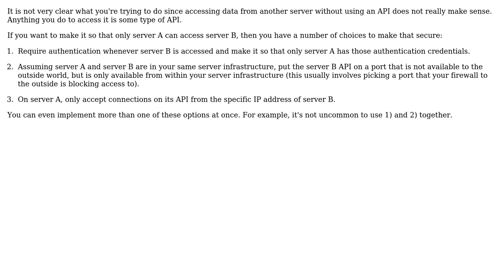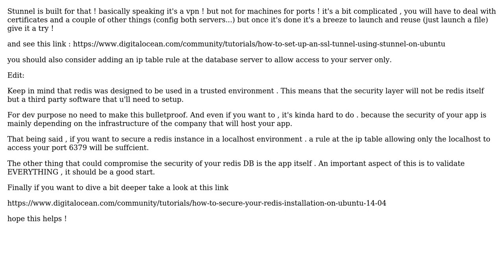NodeJS - securely connect to external redis server (2 Solutions!!)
NodeJS - securely connect to external redis server

With thanks & praise to God, and with thanks to the many people who have made this project possible! | Content (except music & images) licensed under CC BY-SA | Music | Images & others | With thanks to user user6227254 user Revln9 user jfriend00 and the Stack Exchange Network Trademarks are property of their respective owners. You are responsible for your own actions.